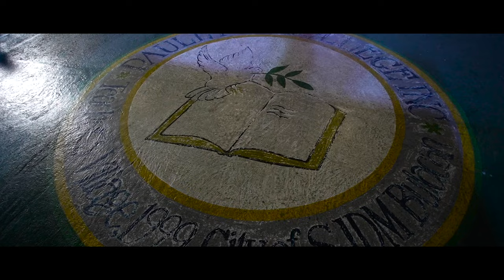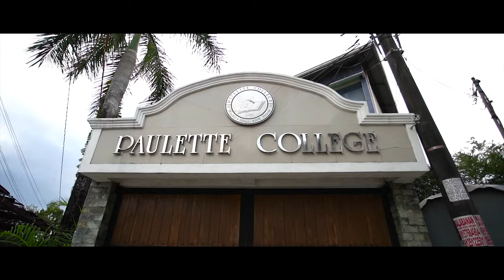Valentine's Ball 2020 | Paulette College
Here's the official video of our valentine's ball 2020.
Videographer: Raymon John G. Orlanda
Venue: Paulette College
Stage Decor: Kat Cruz
Caterer: L De Vera
February 2020